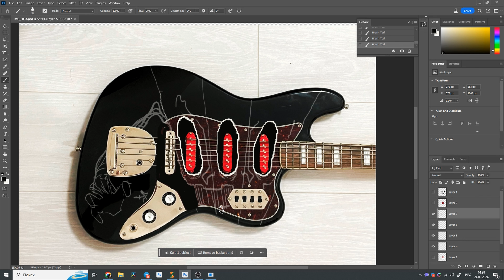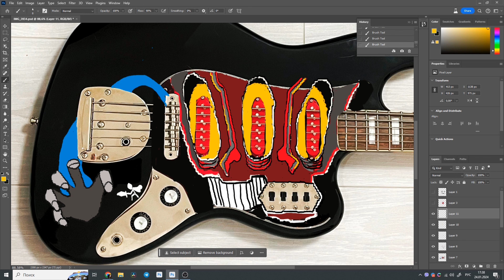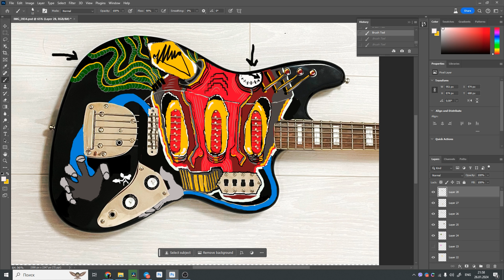Modern baritone or vintage guitar? Squier Bass VI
In this video, we delve into the world of the Squier Bass VI, exploring its features and tones. We'll go from regular guitar review, sounds, testing and playing on this instrument to the full disassembling, soldering and preparations for the upcoming hand painted customization. Whether you're into low tuning or seeking a versatile instrument for various genres, the Squier Bass VI offers endless possibilities for guitar modification and design (and you can play it like a regular bass, obviously).
This is two guitars in one. Metal riffs in down tuning, thall and djent, other modern music? - You're welcome.
More classy vintage sounds of the bass guitar, used by Beatles and other famous musicians? - you can do it, too.

I tested it with the aproach of guitarist, so I played it like baritone guitar in low tuning.
When I say low I mean VERY low..it's bass E tuning with 24-84 gauge strings.
And Offcourse I teared it down into pieces for upcomming custom painted sketch on the guitar body and pickguard

So this awesome instrument will receives a completely new look and design with help of my sketches. Join me and we explore the process of guitar customization with this iconic Fender Squier model.

time markers:
00:00 - 00:33 - Squier VI project
00:34 - 02:10 - history and specs
02:11 - 02:35 - playing: clean
02:36 - 02:58 - new pickups
02:59 - 03:53 - project details
03:54 - 04:33 - disassembly
04:34 - 05:33 - playing: grove gain
05:34 - 06:11 - owner musician
06:12 - 06:47 - baritone concept
06:48 - 07:37 - playing: gain 2
07:38 - 09:11 - guitar sketch
09:12 - 09:49 - playing: clean